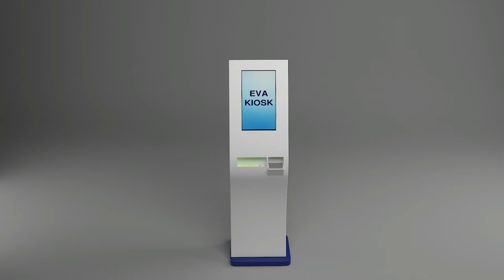Kiosk model 360 animation in 3ds max with realistic v-ray light